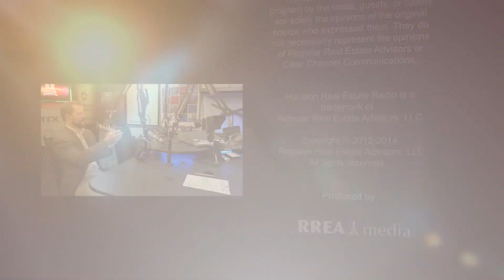Judge Ben Leman - Texans Against High Speed Rail | Houston Real Estate Radio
Judge Ben Leman gives us an update on where he thinks the case for the completion of the Texas Central Rail project is.

This segment aired on "Houston Real Estate Radio" on NewsRadio 740 KTRH on Sunday, August 14, 2016 at 11AM.